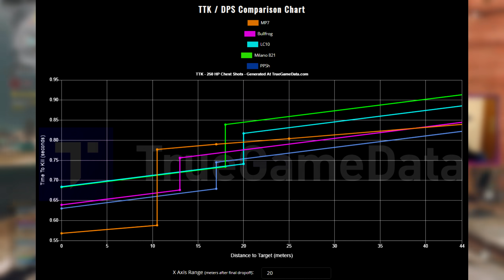👑El META de 2020 VUELVE a WARZONE👑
Gameplay de WARZONE con LA MEJOR CLASE de la MP7 como COMPLEMENTO de SNIPER.